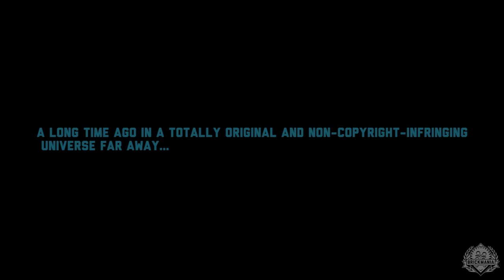Brickmania TV Episode 18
On today's episode of Brickmania TV...

• New Releases
1. Panzer Crewman with Dot 44 Pattern

2. M16A1 Kraut-Mower with M10 Trailer

3. Oak Fall Mercenary Complete Decal

• Restocked kits
1. M3A1 Scout Car

• Jesse (Greater Midwest Lego Train Club) talks about his new Star Wars display at Brickmania Toyworks

1. BOGO Decal Special

• The World Premiere of a new visionary Sci-Fi movie directed by Lando and Austin

Brickmania Store - Get All Your Deals Here!